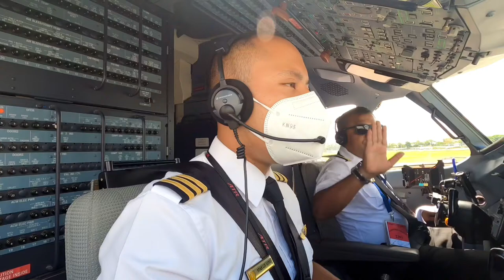Visual Approach to Dawei 🇲🇲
Visual Approach to Dawei 🇲🇲. Dawei is the capital city of the Tanintharyi Region with a major Deep-sea port connecting the Andaman Sea.